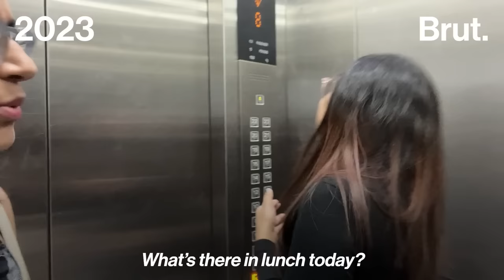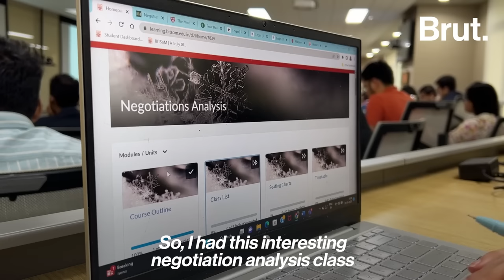A Day in the Life of an MBA Student | In collab with BITSoM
From expressions through dance and theatre to teaching the students to be self-aware and become lifelong learners, this new-age business school in Mumbai is redefining management education. Brut takes you behind the scenes at BITS School of Management (BITSoM) in Mumbai.